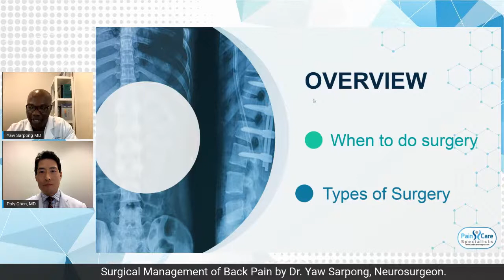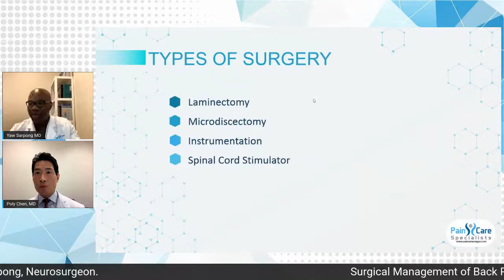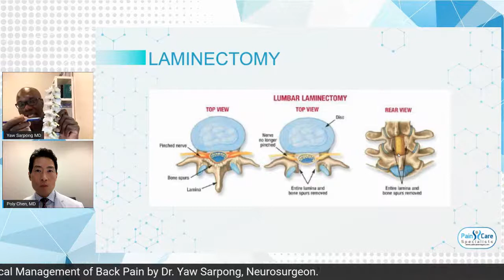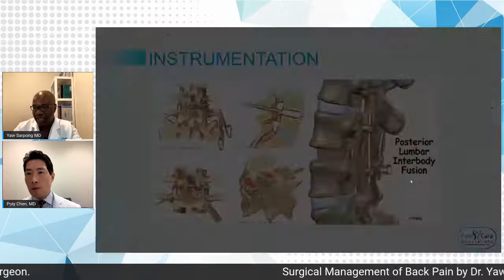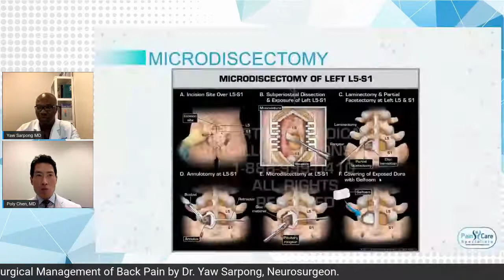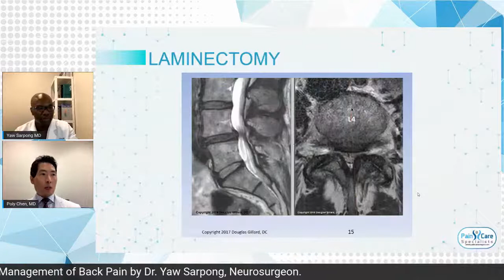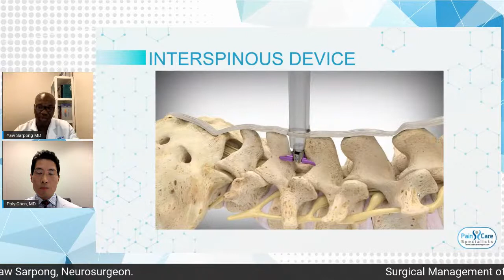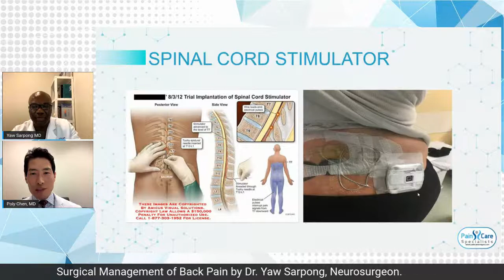Surgical Management of Back Pain by Dr. Yaw Sarpong, Neurosurgeon.